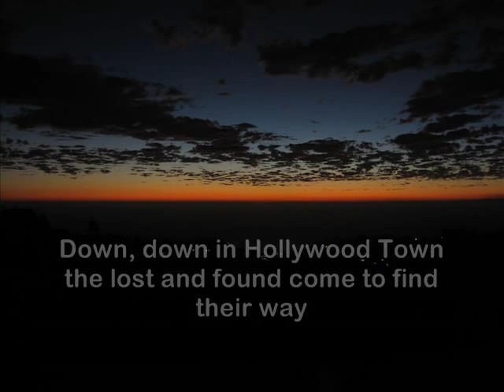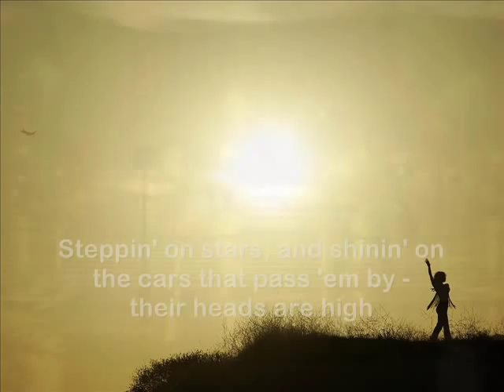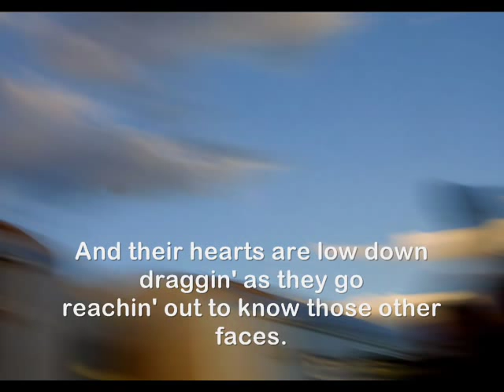Hollywood Town - Harriet Schock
Madam Harriet Schock really knows how to put words together and makes them work voluntarily deep inside you.